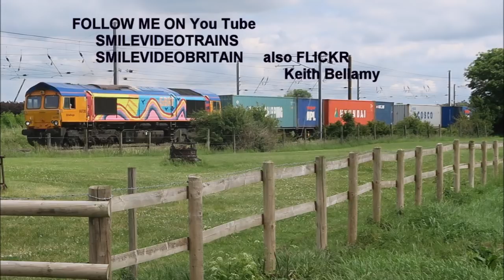PLENTY FREIGHT + units DENMARK HILL & CLAPHAM HIGH.01.05.2018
DescriptionVery pleased with the freight action at both stations plus a surprise on the local hospital which took 10 minutes of filming to get the capture, hence the shake. You see the ediyed piece.